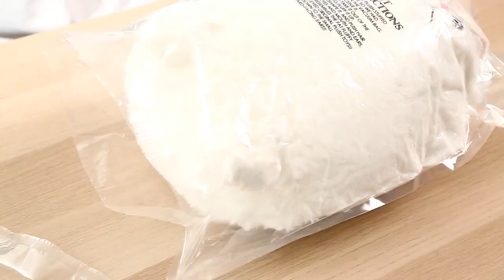Fluffy fat persian cat plushies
Click here to purchase these cute fluffy Persian cat plushies